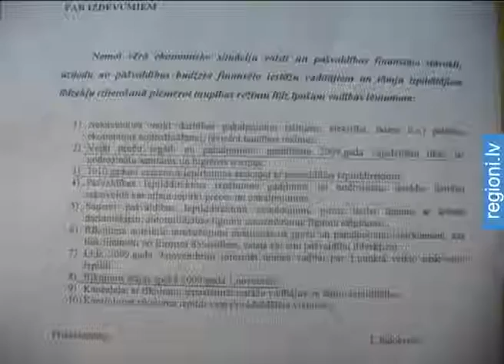Pašvaldības iestādēs taupīs vēl vairāk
No šā gada 1.novembra Jēkabpils pilsētas pašvaldības budžeta finansētajās iestādēs, galvenokārt tas ir skolās, izsludināts vēl stingrāks taupības režīms. Domes priekšsēdētājs Leonīds Salcevičs izdevis rīkojumu nekavējoties ieviest lielāku energoresursu taupības režīmu. Preču iegādi un pakalpojumu pasūtīšanu šī gada atlikušajiem diviem mēnešiem ļauts veikt tikai sanitāro un higiēnas normu nodrošināšanai, savukārt nākamajam gadam paredzētos iepirkumus iepriekš ir jāsaskaņo ar pašvaldības izpilddirektoru.